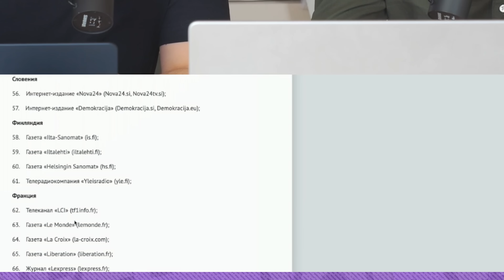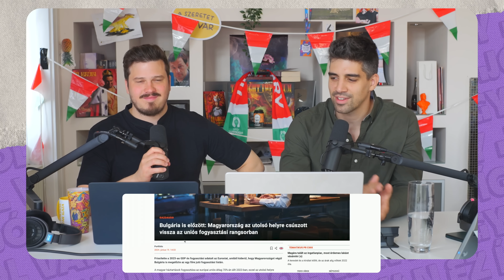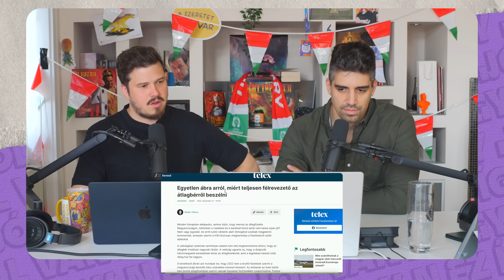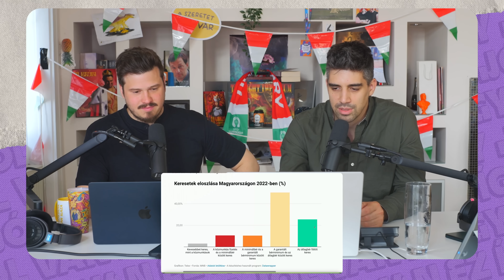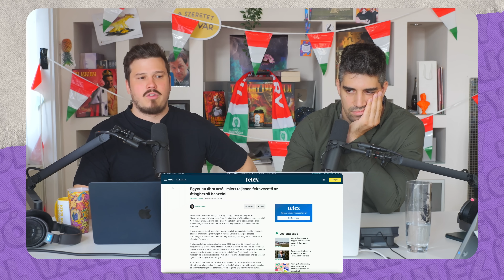Az a baj a KORRUPCIÓVAL, hogy KIDERÜL 🥲 #350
Műsorvezető: Szabó Márton, Nagy Ádám
Vágta: lali
Arculat: Szörényi Virág

TIMESTAMP
00:00 Betiltották a 444-et
08:54 Szuverenitásvédelmi Hivatal első éles bevetése
17:43 Anyatej bankot a magyar népnek
22:05 Béke helyett háború
27:47 Nem vagy szegény csak jól spórolsz
38:53 Az állam nem spórol
44:12 Különleges katonai hadművelet